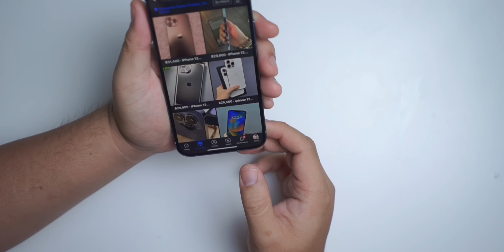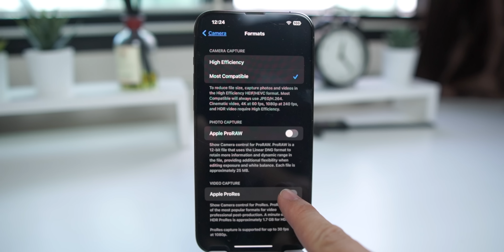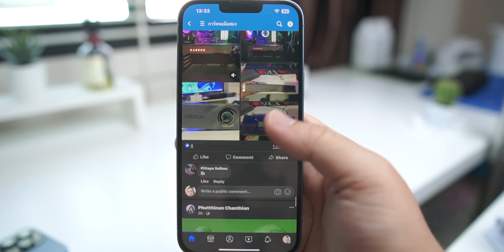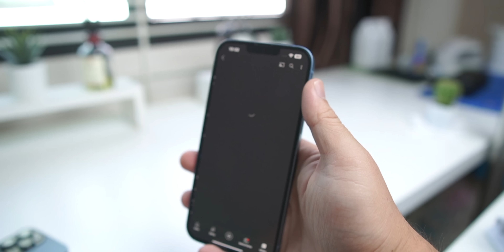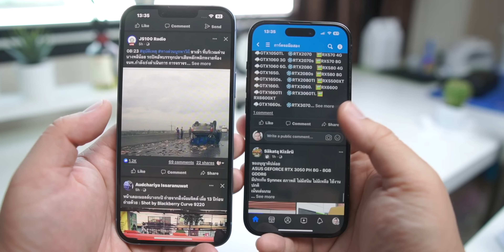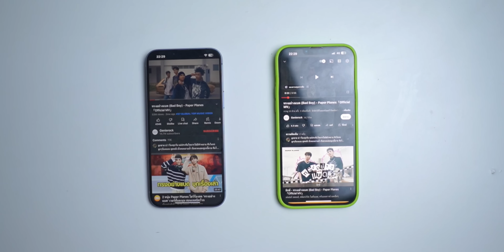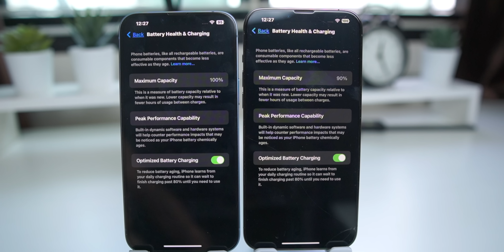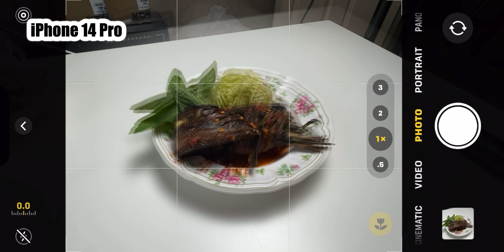iPhone 14 Plus จอใหญ่ น้ำหนักเบา สะดวกพก